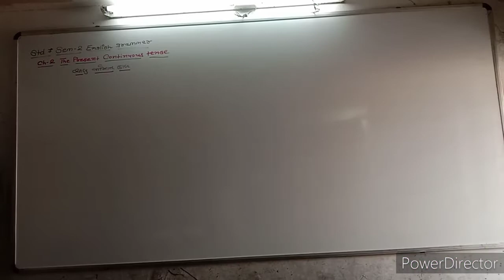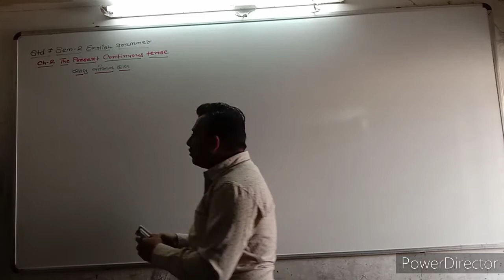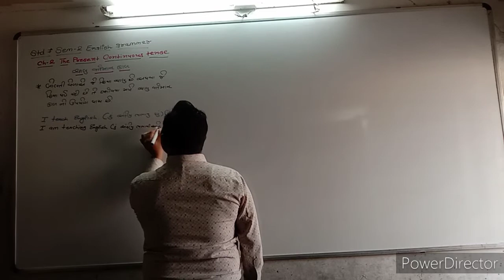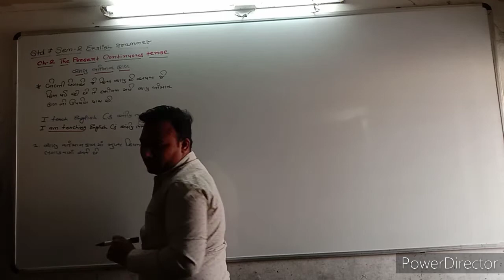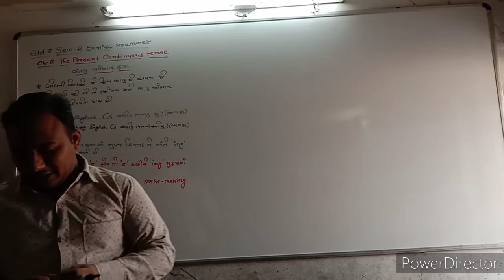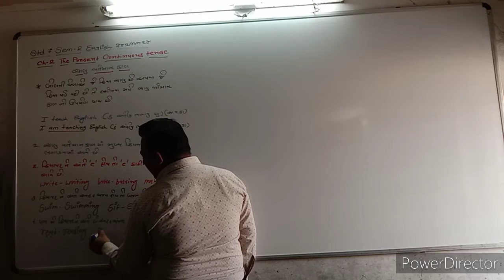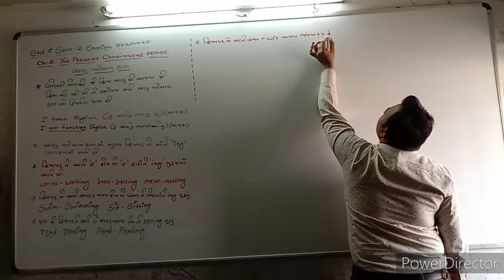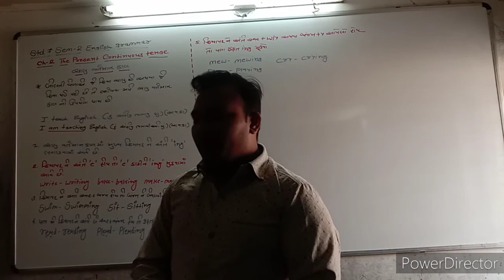Std 7 Sem-2 English grammar Ch-2 The present Continuous tense (Expaination)